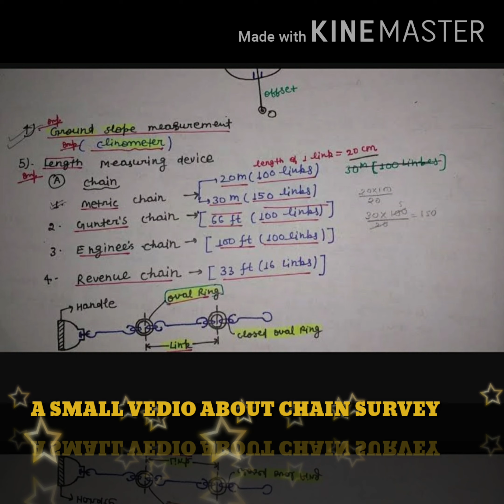SURVEYOR- INTRODUCTION OF CHAIN SURVEY " WHAT IS CHAIN SURVEY " CHAIN SURVEY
Chain survey/surveying is a very old method of Surveying. This article includes the definition of chain survey along with all detailed information with necessary images about various aspects of chainying.

The chain survey is the simplest method of surveying. In the chain survey, only measurements are taken in the field, and the rest work, such as plotting calculation, etc. are done in the office. Here only linear measurements are made i.e. no angular measurements are made. This is most suitably adapted to small plane areas with very few details. If carefully done, it gives quite accurate results.
The necessary requirements for fieldwork are

Chain

Tape

Ranging-Rod

Arrows

Cross staff